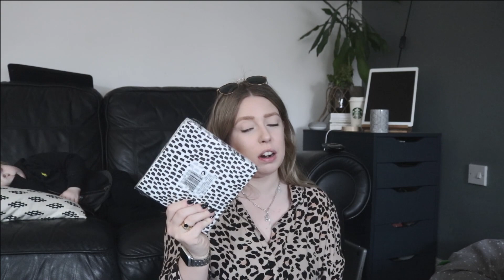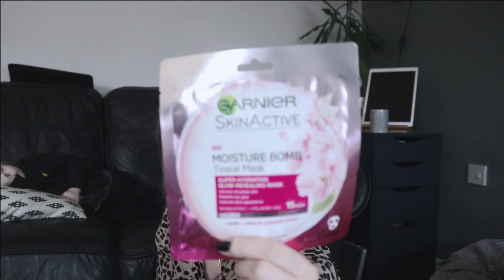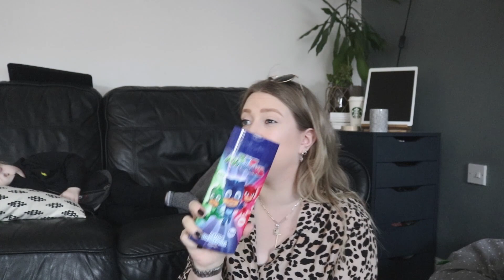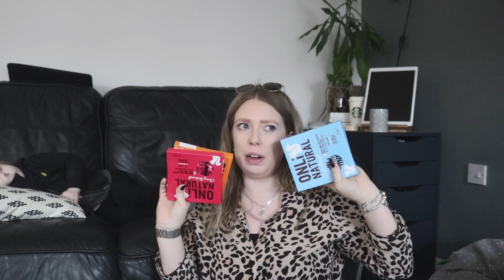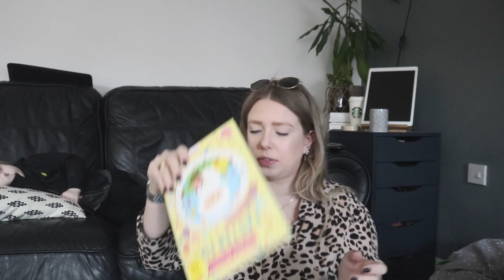Home Bargains, Poundland and Primark Haul | Mum/mom vlogger | Mummy and Harrison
27 year old mum to 2 year old, Harrison, step-mum to 10 year old, Jacob and girlfriend to 46 year old grumpy git, Stef. Oh yes, if you can do basic maths you will work out that there is a small age gap there. Most of the time you don't notice the difference but sometimes our views are slightly different! Haha.

Im an old school blogger, that started a new blog when I had my son. You won't find parenting advise or parenting tips but what you will find is family days out, outfit posts and things  we both like.

Iv never been brave enough to do youtube but since having my little man, he has brought me so much confidence and i'm just much happier in myself and who I am. So here is my little family, we are far from perfect, we get things wrong all the time. We are more Osbourne than SacconeJoly thats for sure!